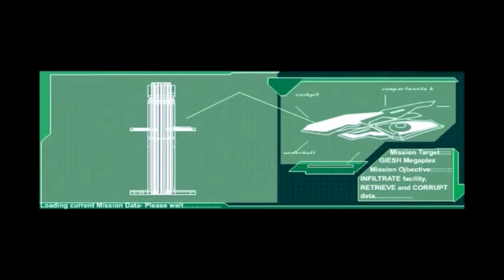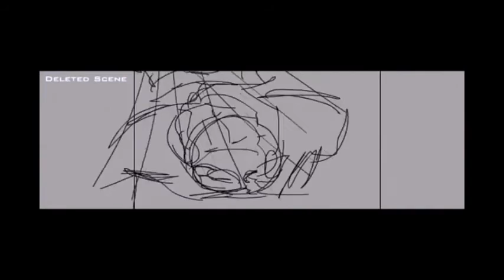PATRICK ARBEZ - LEFT HAND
TRACK BY PATRICK ARBEZ